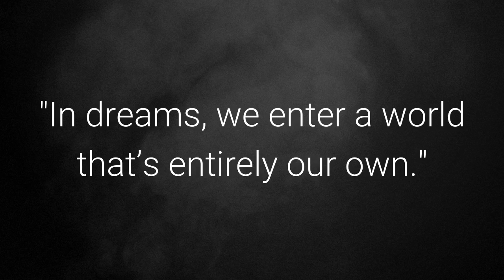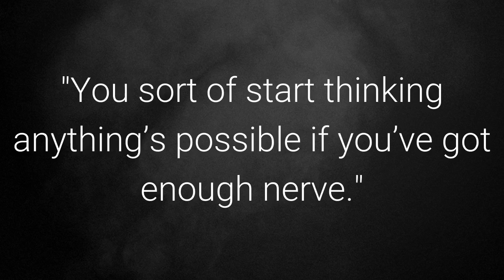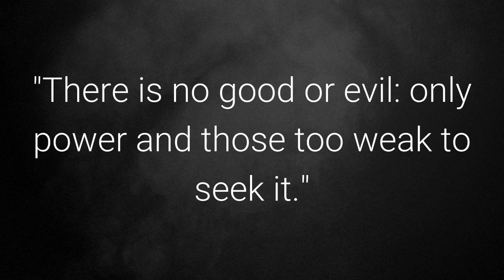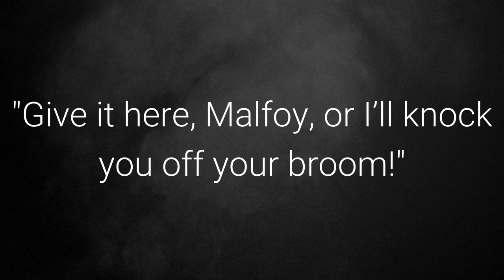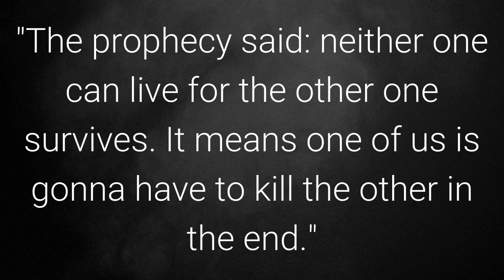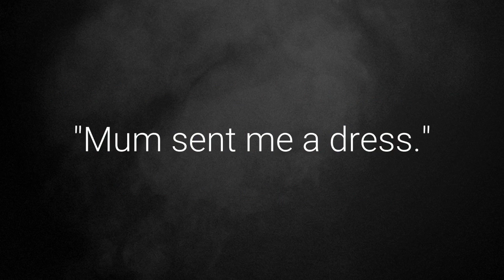Harry Potter Quote Quiz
Can you guess the Harry Potter character and book from the quote?

1 point for the character, 2 points for the character and book.
 Leave your scores in the comments! Good luck!

 "If you want to know what a man’s like, take a good look at how he treats his inferiors, not his equals."
 Sirius Black - Harry Potter and the Goblet of Fire

"In dreams, we enter a world that’s entirely our own."
Albus Dumbledore - Harry Potter and the Prisoner of Azkaban

"Ah, music. A magic beyond all we do here!"
Albus Dumbledore - Harry Potter and the Philosopher’s Stone

"It takes a great deal of bravery to stand up to our enemies, but just as much to stand up to our friends."

"You sort of start thinking anything’s possible if you’ve got enough nerve."
Ginny Weasley - Harry Potter and the Order of the Phoenix

"Hearing voices no one else can hear isn’t a good sign, even in the wizarding world."
Ron Weasley - Harry Potter and the Chamber of Secrets

"There is no good or evil: only power and those too weak to seek it." Quirinus Quirrell - Harry Potter and the Philosopher’s Stone

"Give it here, Malfoy, or I’ll knock you off your broom!"
Harry Potter - Harry Potter and the Philosopher’s Stone

 "Why would I go looking for somebody who wants to kill me?" Harry Potter - Harry Potter and the Prisoner of Azkaban

 "Hey! My eyes aren’t ‘glistening with the ghosts of my past’!"
Harry Potter - Harry Potter and the Goblet of Fire

"The prophecy said: neither one can live for the other one survives. It means one of us is gonna have to kill the other in the end."
 Harry Potter - Harry Potter and the Order of the Phoenix

"You've got dirt on your nose. Did you know? Just there."
Hermione Granger - Harry Potter and the Philosopher’s Stone

"Tell me, what would I get if I added powdered root of asphodel to an infusion of wormwood?"
Professor Severus Snape - Harry Potter and the Philosopher’s Stone

"Mum sent me a dress."
Ron Weasley - Harry Potter and The Goblet of Fire

"Are we forming some sort of wizard army?"
Ron Weasley - Harry Potter and the Order of the Phoenix